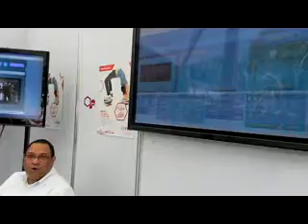Proyecto "Simulación de negocios" - INTECNOLOGÍA2011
Breve explicación del proyecto "Simulación de negocios" presentado por el área de negocios del INTEC para la feria "INTECNOLOGÍA 2011"